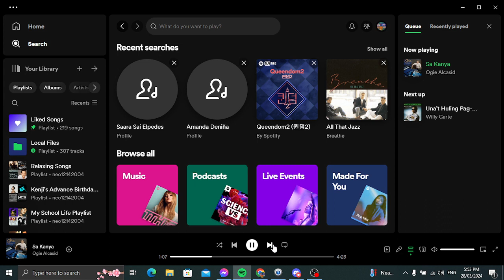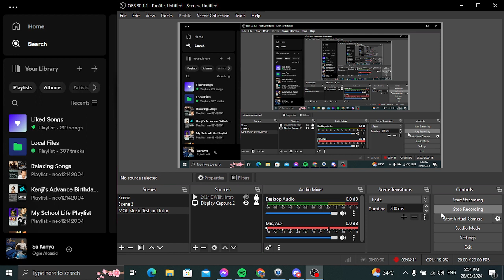Memories of Love Music Test for Saturdays With Laurence (March 30)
This week of Memories of Love Segment this is a test for Saturdays With Laurence March 30. If I got copyright, blocked or muted.

Songs I Do Not Own:

Hanggang Ngayo'y Mahal - Jaya
Sa Kanya - Ogie Alcasid